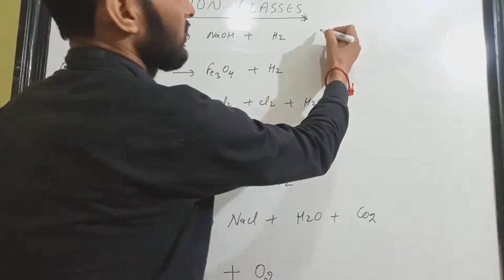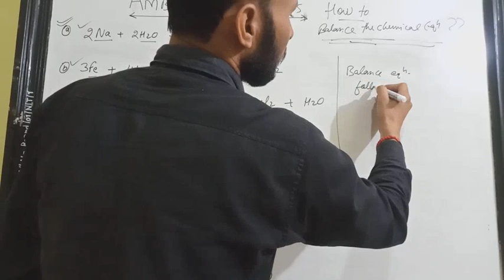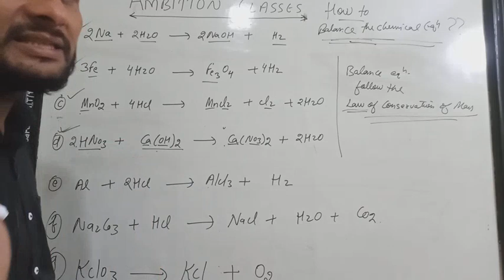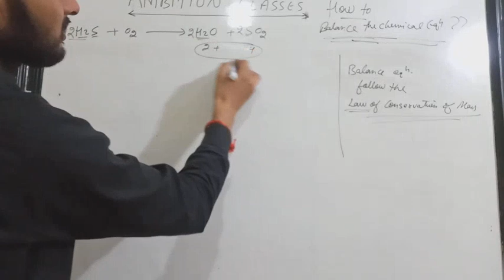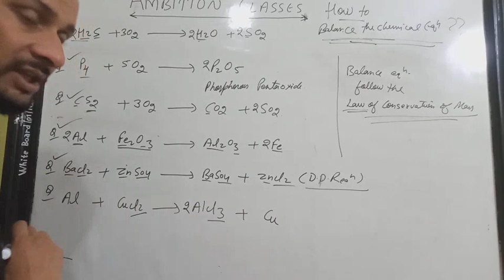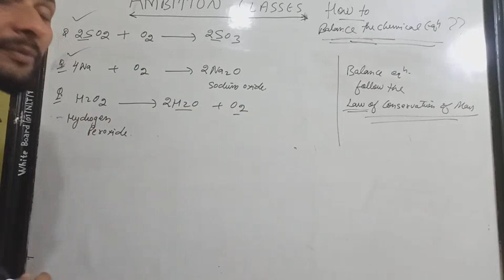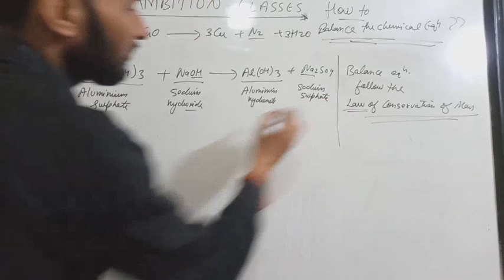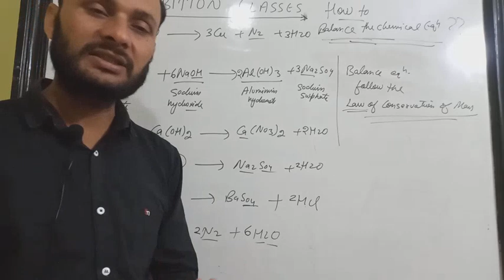How to balance chemical equations ????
Always focus on your future.

I hope aap aur apki family thik hogi.